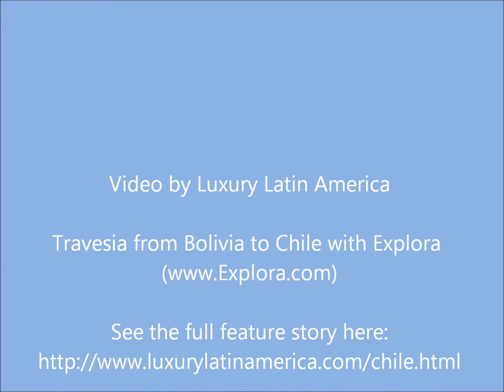Explora Travesia Overland Tour Through Bolivia to Chile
An overland tour across the Uyunni Salt Flat and through the desert of Bolivia to the Atacama region of Chile. A Luxury Latin America video of a glamping tour with Explora.